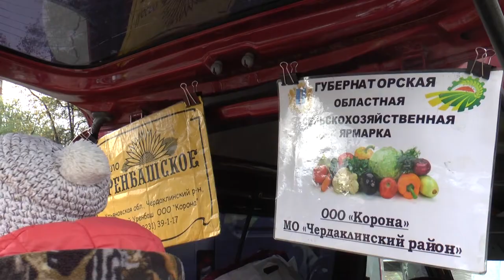На новом месте. Ярмарку в Засвияжье посетили десять тысяч ульяновцев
Лучшие фермеры и производители Ульяновской области съезжаются на уже традиционную сельскохозяйственную ярмарку, которая проходит еженедельно в разных уголках региона. На этот раз торговля развернулась в новом месте – в Засвияжском районе Ульяновска на улице Полбина.